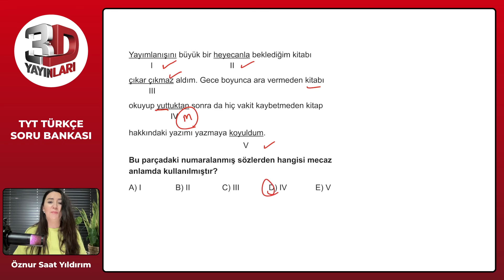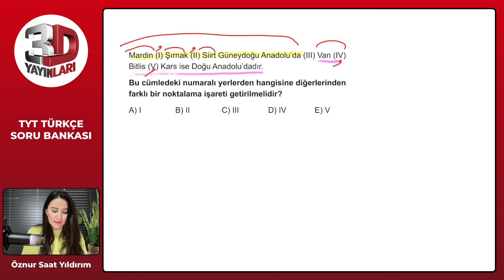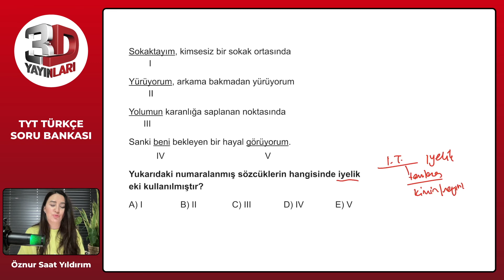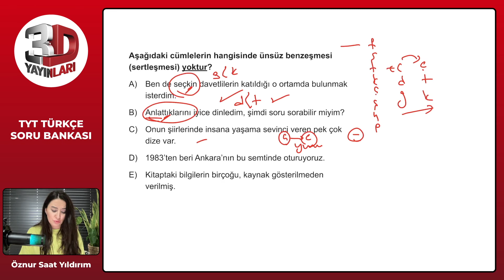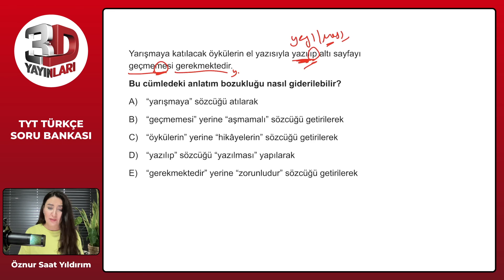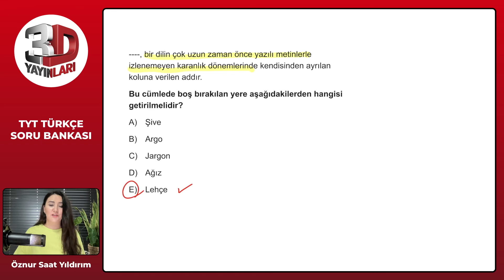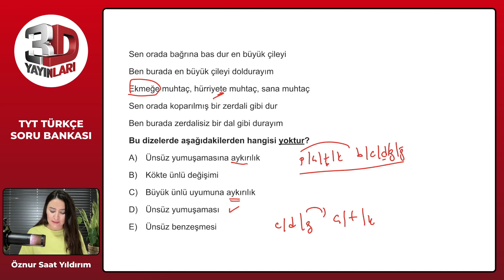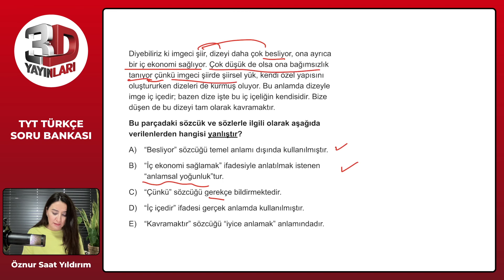TYT Türkçe Soru Bankası Tümevarım 03 Test 02 Soru Çözümleri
🎞 Soru Listesi
▶ 00:00:00 Bölüm
▶ 00:00:00 Soru 1
▶ 00:00:55 Soru 2
▶ 00:01:42 Soru 3
▶ 00:02:56 Soru 4
▶ 00:04:06 Soru 5
▶ 00:04:58 Soru 6
▶ 00:06:32 Soru 7
▶ 00:07:50 Soru 8
▶ 00:08:40 Soru 9
▶ 00:09:39 Soru 10
▶ 00:11:06 Soru 11
▶ 00:11:34 Soru 12
▶ 00:13:44 Soru 13